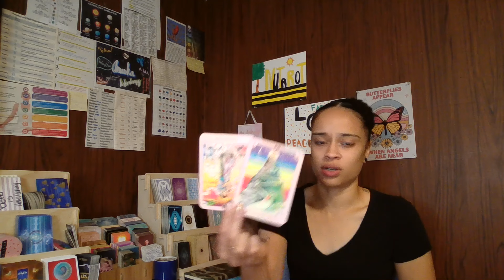Sagittarius ♐️ *LOVESPREAD 💕*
Social Medias & other info:
STAY POSITIVE AND BE INTENTIONAL WITH EVERYTHING THANK YOU ALL FOR BEING HERE 💙💖💙